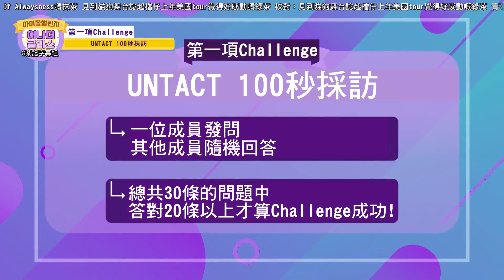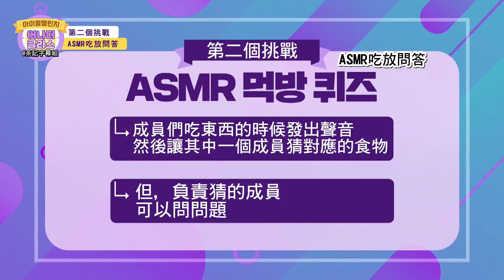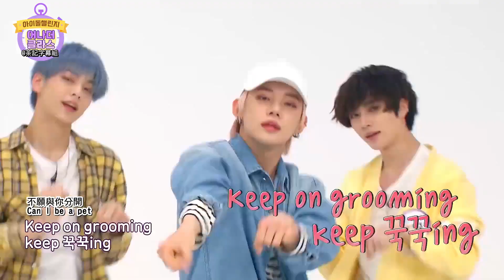[茶記字幕組] 200820 EP1 Idol Challenge: Another Class TOMORROW X TOGETHER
限定茶餐出爐
⏱Idol Challenge: Another Class TOMORROW X TOGETHER
快啲share埋比你啲朋友 話比佢哋知 我哋茶記出新嘢啦
片源：三位軸軸好心急咁自己down左kkk
韓翻：終於等到李東海主持綜藝嘅chy 青茶黎為檔發電然後見到檔跳貓狗好開心 見到貓狗舞台諗起檔仔上年美國tour覺得好感動嘅綠茶
時間軸：青茶黎為檔發電然後見到檔跳貓狗好開心 希望TOMORROW X TOGETHER可以叫我哋全名Moments Of Alwaysness嘅抹茶 見到貓狗舞台諗起檔仔上年美國tour覺得好感動嘅綠茶
校對：見到貓狗舞台諗起檔仔上年美國tour覺得好感動嘅綠茶 青茶黎為檔發電然後見到檔跳貓狗好開心
壓制：希望TOMORROW X TOGETHER可以叫我哋全名Moments Of Alwaysness嘅抹茶
本作品之片源、字幕均來自互聯網 僅供個人欣賞、學習之用 任何組織和個人不得公開傳播或用於任何商業盈利用途，否則一切后果由該組織或個人承